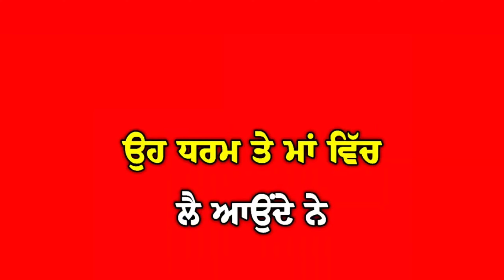Sultana New Punjabi song Tupac Red screen background WhatsApp status . . shortvideo whatsappstatus.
𝔽𝕠𝕝𝕝𝕠𝕨 𝕂𝕒𝕣𝕝𝕠 𝕛𝕚 🙏
Instagram i'd-lyrics_jhandwal